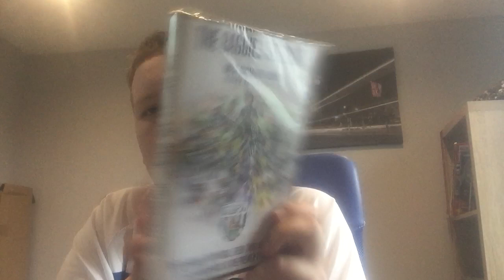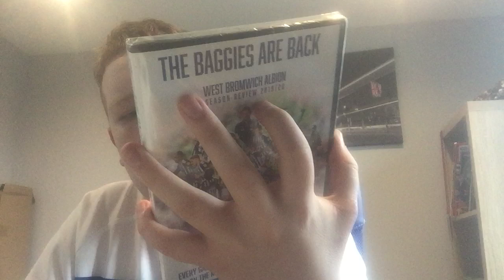A mail day 157